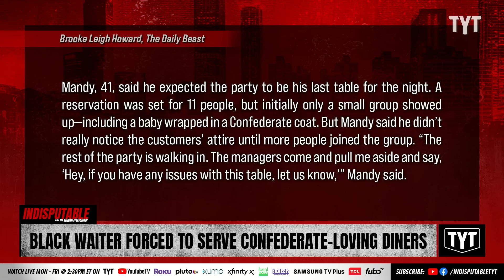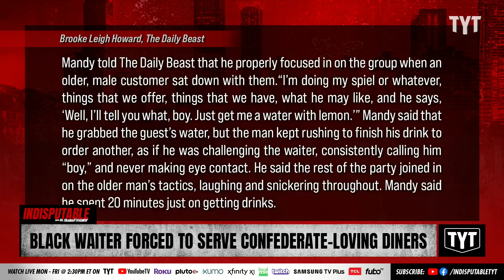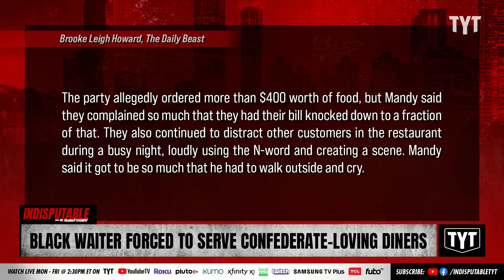Black Server Forced To Wait On Neo-Confederate Diners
Arthur Mandy, a 41-year-old Black employee at Texas Roadhouse, was forced to serve a neo-Confederate party who disrespected him for the entirety of their visit. Dr. Rashad Richey and Sharon Reed discuss on Indisputable.

"A viral TikTok video has shown that old-school bigotry is not dead after a Black restaurant worker in Ohio was forced to put up with overt racist customers who repeatedly called him “boy” and nonchalantly threw around the N-word. Now, Arthur Mandy is torn over his job at Texas Roadhouse—a position he says he loves—after being publicly denigrated by diners decked out in Confederate garb.

In a video uploaded Saturday by a user named Nani on TikTok, a Black woman described a tense scenario at the restaurant where she works."

230502__ID03BlackWaiter